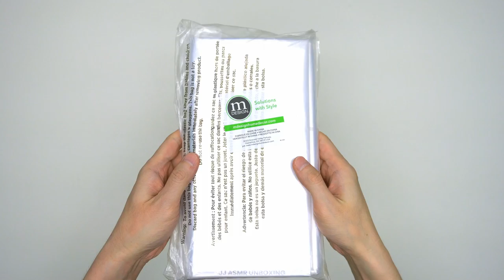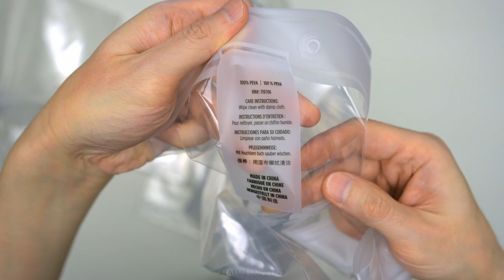mDesign Plastic PEVA Shower Curtain Liner Unboxing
https:// amzn.to/3kcVq0D